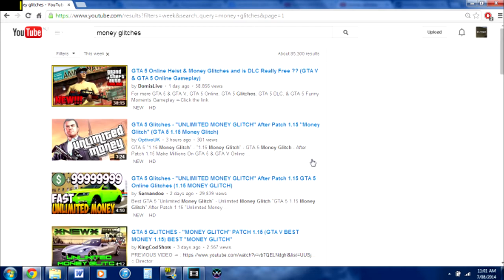Top 10 Most Wanted GTA 5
Back with another Top video, this time we look at the Top 10 most wanted things to be added into GTA 5 Online

►Smash that Thumbs Ups button if you enjoyed the video!

► Come play with me on my 3DS
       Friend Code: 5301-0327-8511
       IGN: Dragneil

► Come play with me on PS3
       PSN: Straw_Hat_Neil